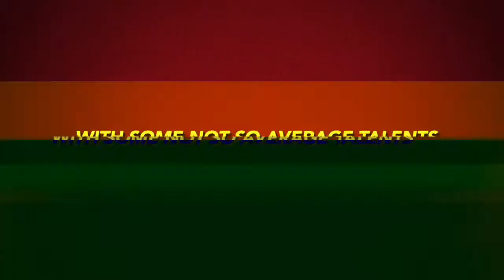Thanks for 180 subscribers